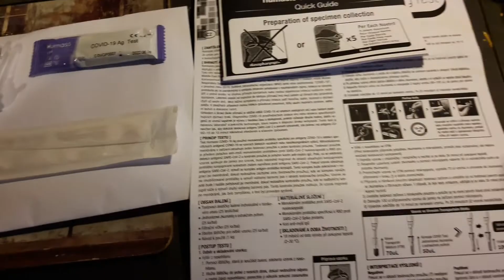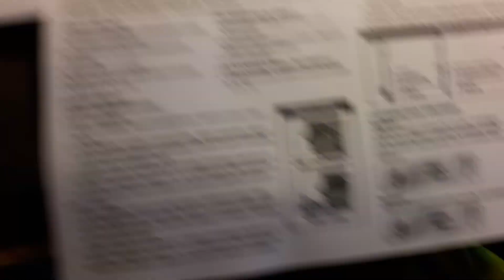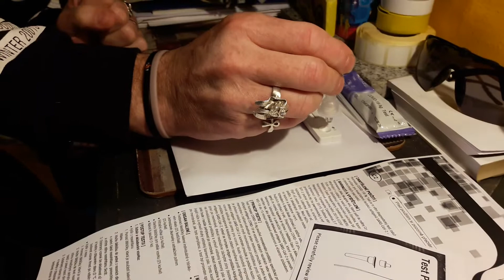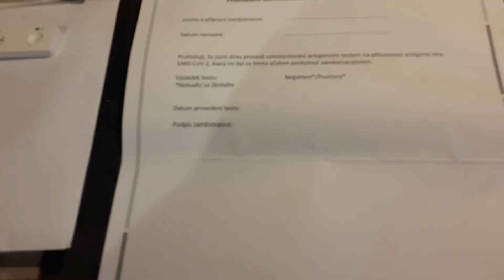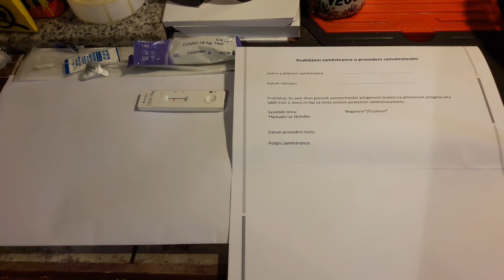KORONAVIRUS - JAK POUŽÍT SAMOTEST NA COVID 19